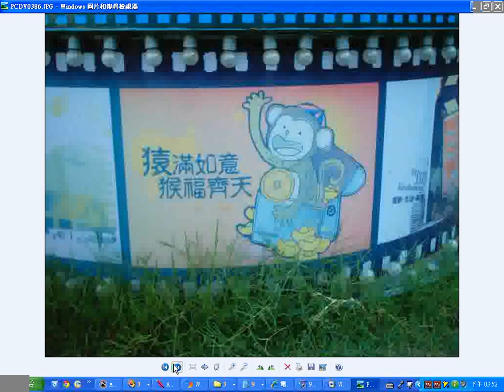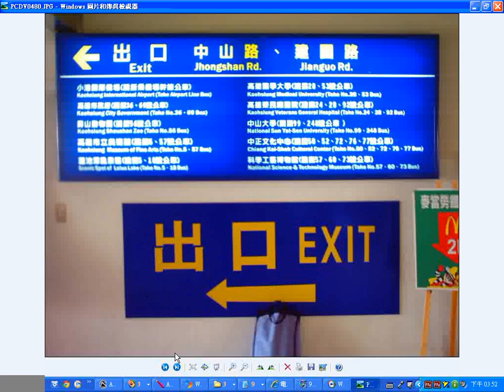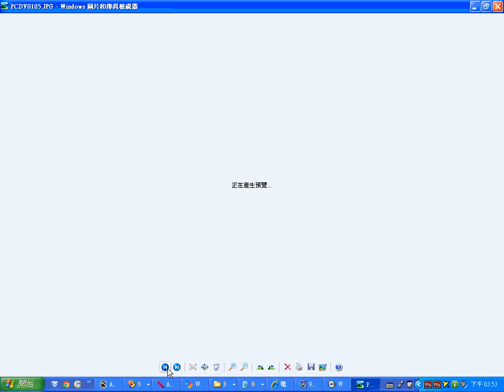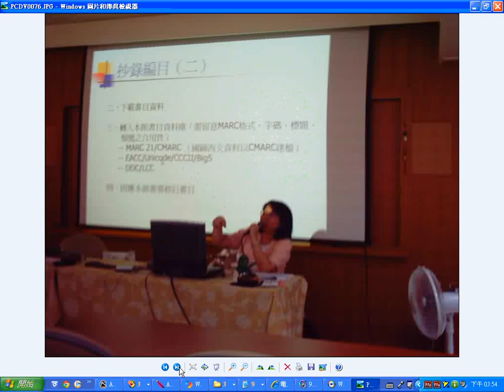2004#中山大學#西子灣#就業博覽會#原住民表演 1 no sound